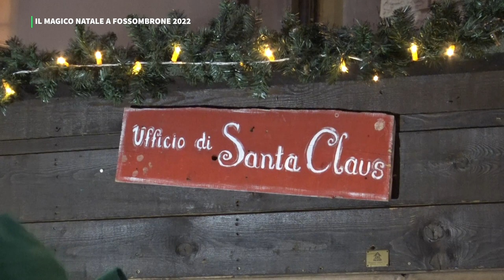"IL MAGICO NATALE" A FOSSOMBRONE 2022 - INAUGURAZIONE